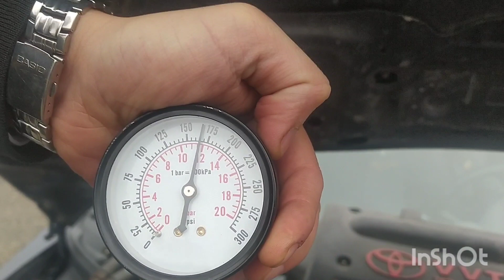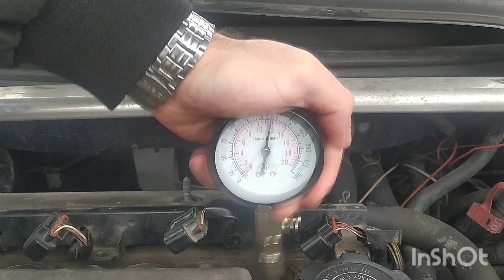Genc surucu ve ustalara kicik meslehet | kompressiyani olcerken diqqetli olun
Kim destek olmaq istese

Leo kart: 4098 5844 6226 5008

Проверка компрессии в цилиндрах
Avtoblog
Autoblog
Kompresiya nece olculur
Genç sürücü kursu
Surucu
Toyota
Toyota celica
toyota
Usta
Usta mesleheti
Toyota compression test
Compression test